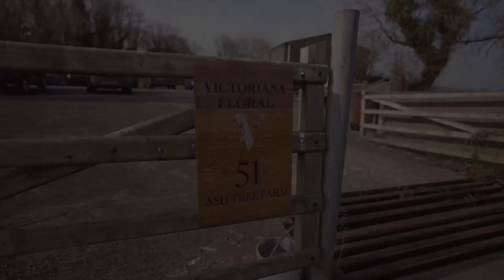Victoriana Floral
Kim from Victoriana Floral commissioned Lintonmakes to produce this short brand video for her new website